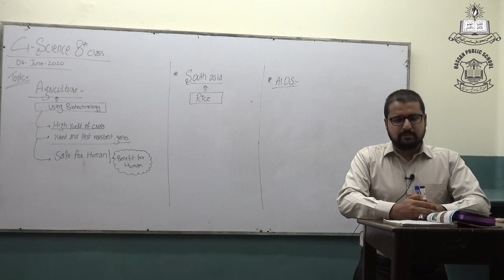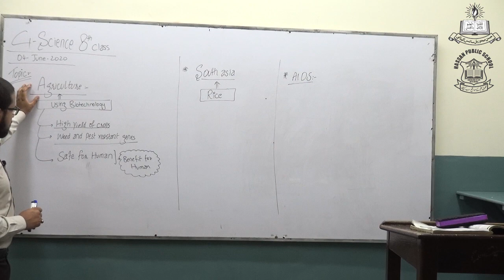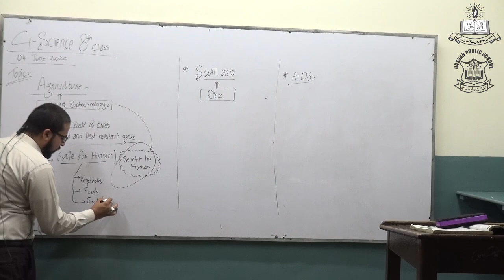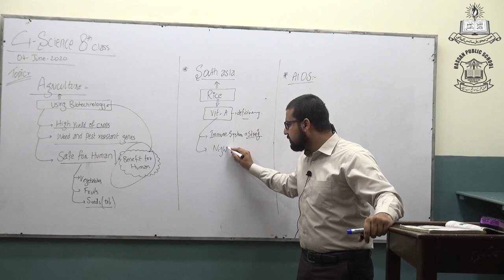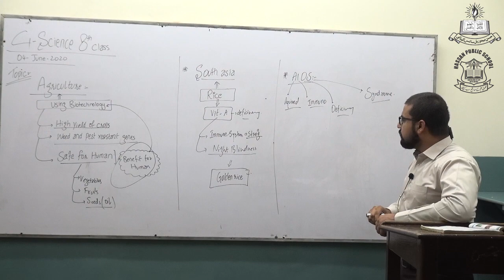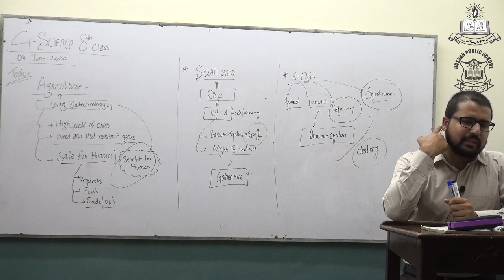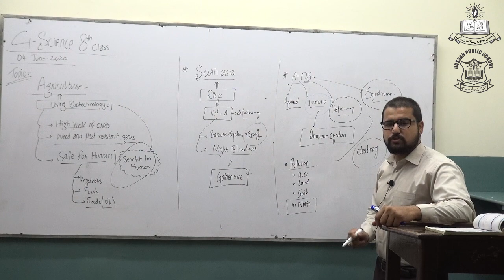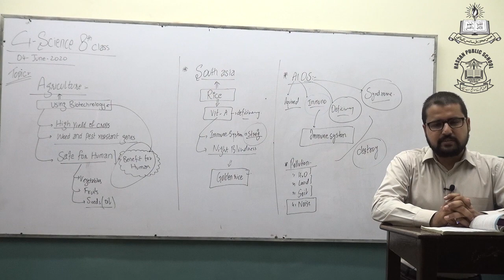General Science Lecture # 4 for Middle (8th) Class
Topic: Agriculture